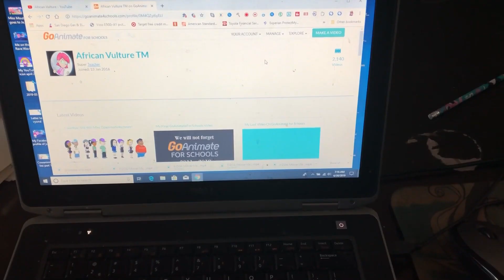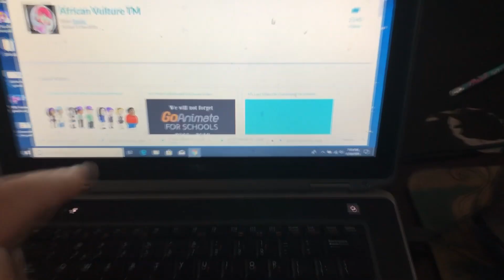[TRACKING FOCUS]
Text-to-Speech functionality allows our characters to speak any text dynamically, in real time with accurate lip-synching.